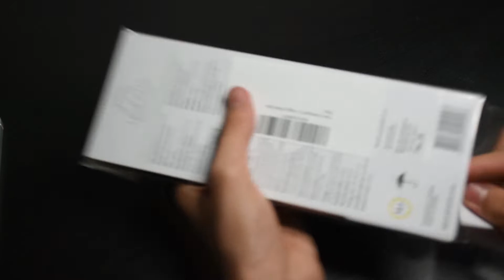Steampunk Puzzle| Ugears